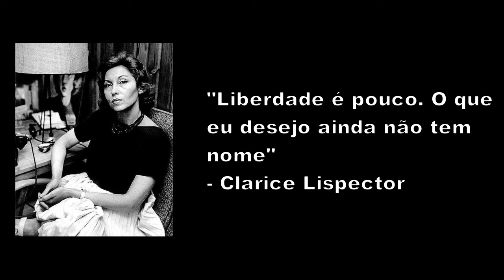Liberdade de expressão: quem tem medo dela?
ATENÇÃO: liberdade de expressão é irrestrita desde que não viole direito de propriedade. Alguém não pode gritar "fogo" em uma sala de cinema pois isso viola o direito de propriedade do dono da sala de cinema, por exemplo. Mas se não violar o direito de propriedade, não deve ter qualquer restrição. Veja mais aqui:

A importância da liberdade de expressão para combater a hipocrisia da sociedade.

Reportagem mostrando como os alunos sofrem com a mordaça social